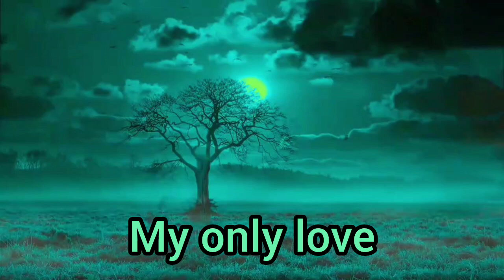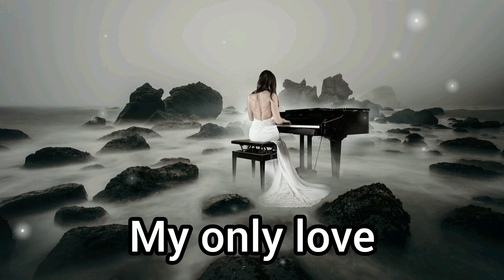My only love V.A.